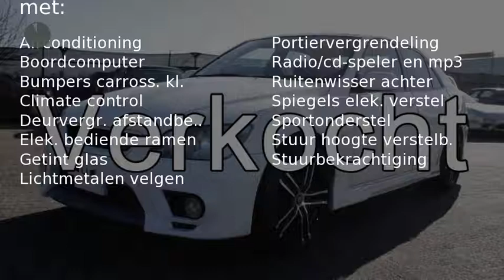Toyota ALTEZZA RS200 - now in holland